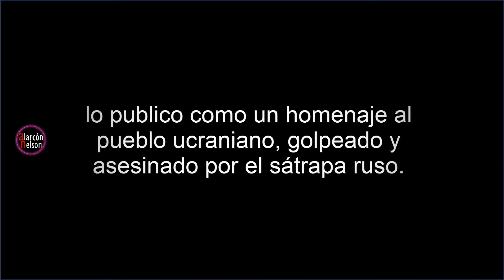Ucrania aún no ha muerto 🇺🇦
"Ucrania aún no ha muerto" es el himno nacional de Ucrania, lo publico como un homenaje al pueblo ucraniano, golpeado y asesinado por el sátrapa ruso.

Aún no ha muerto la gloria ni la libertad de Ucrania,
Aún a nosotros, hermanos compatriotas, nos sonreirá el destino.
Se desvanecerán nuestros enemigos, como el rocío bajo el sol.
Gobernaremos nosotros, hermanos, en nuestra propia tierra.
Coro:
El alma y el cuerpo sacrificaremos por nuestra libertad,
Y mostraremos que nosotros, hermanos, somos de la nación cosaca.